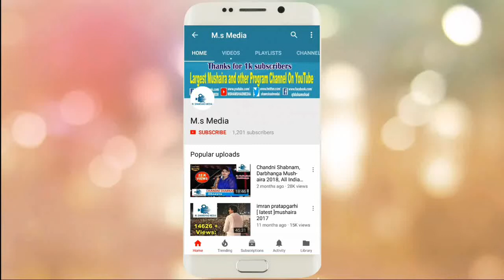मुशायरा लूटने वाला शायर ALI BARABANKVI I Darbhanga Mushaira I M.SHAMSHAD MEDIA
M.Shamshad Media Largest Mushaira and other Program Channel On YouTube.
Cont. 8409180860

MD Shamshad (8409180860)